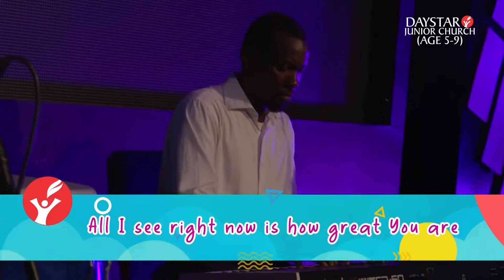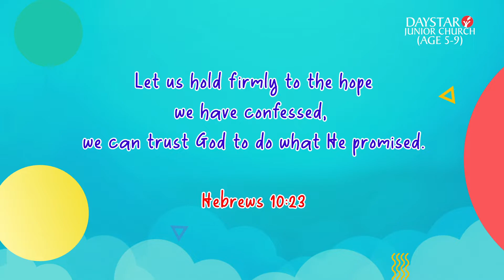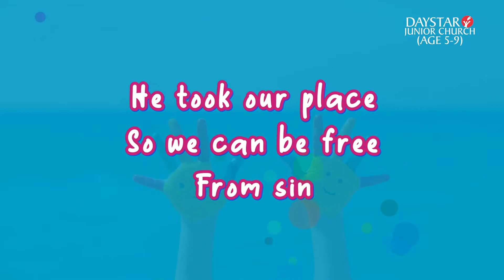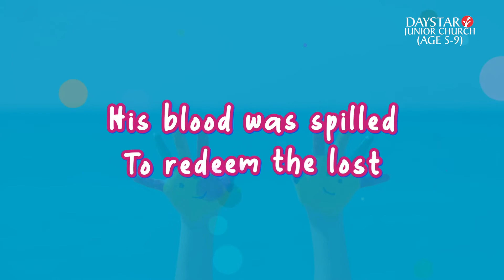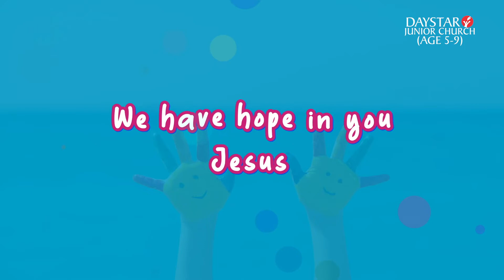The Great Tribulation | Daystar Junior Church | Ages 5 - 9 | 20 November, 2022